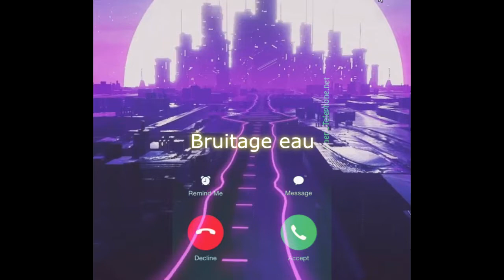Télécharger Bruitage eau mp3, m4r gratuite pour telephone